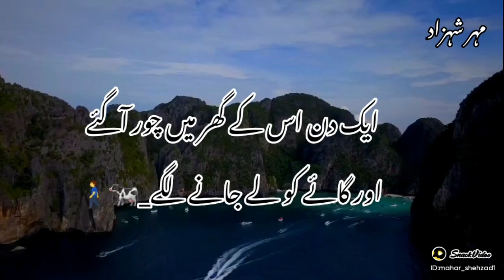hy guys subscribe my channel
ayat Shahzain 521